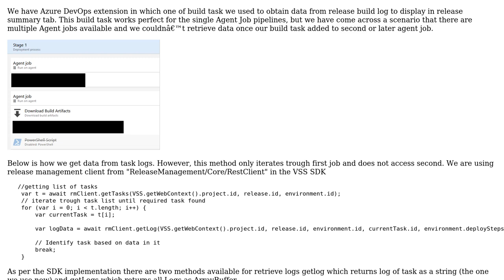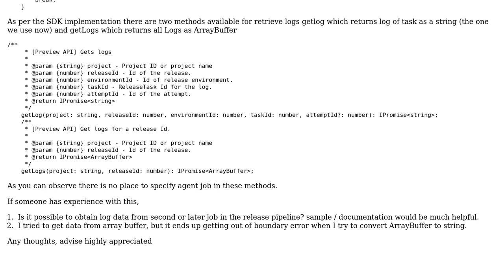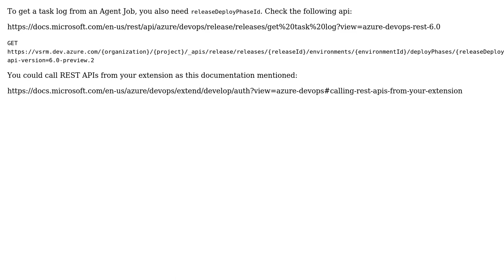Retrieve log file of specific Build task in multi job pipeline in Azure DevOps releases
With thanks & praise to God, and with thanks to the many people who have made this project possible! | Content (except music & images) licensed under CC BY-SA | Music | Images & others | With thanks to user Lalindu user Cece Dong - MSFT and the Stack Exchange Network Trademarks are property of their respective owners. You are responsible for your own actions.